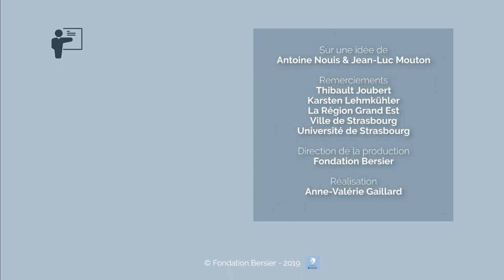Le christianisme est-il une religion ? Thibault Joubert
Partant du fondement anthropologique des religions, Thibault Joubert, spécialiste de théologie des institutions ecclésiales ainsi que du rapport entre droit et sacramentalité interroge la manière dont la foi chrétienne assume et corrige l’aspiration humaine à la transcendance divine et le rapport entre le sacré et le profane. Maître de conférence à la Faculté de Théologie Catholique, Institut de Droit Canonique (Strasbourg), il travaille sur les articulations entre théologie, droit et histoire.